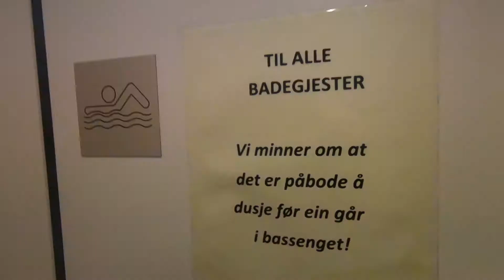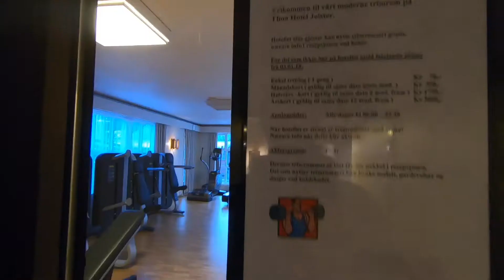Skei Hotell / Thon Hotel Jølster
Prøvde ut fasilitetene på Skei Hotel :D
P.S Bassenget var MAGISKT!

Musikk: To Edinborugh - Ian Post